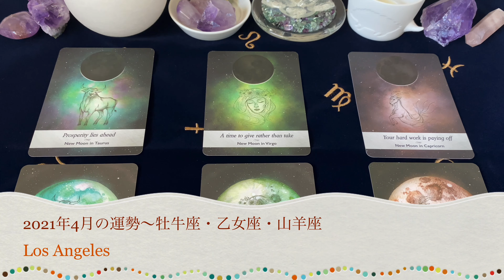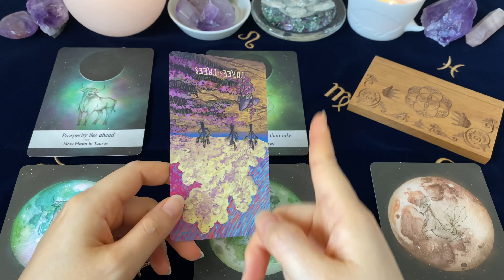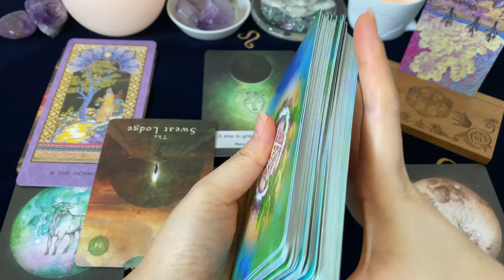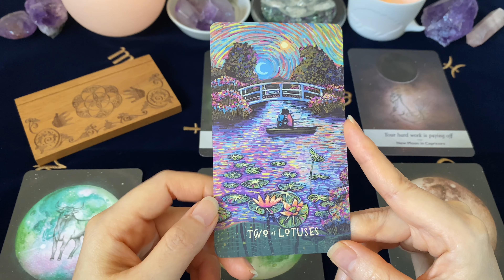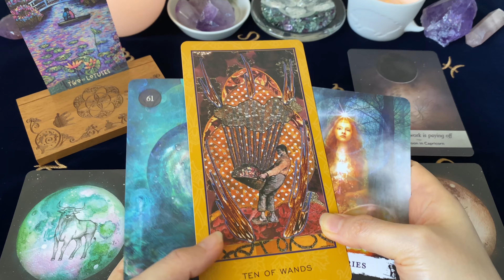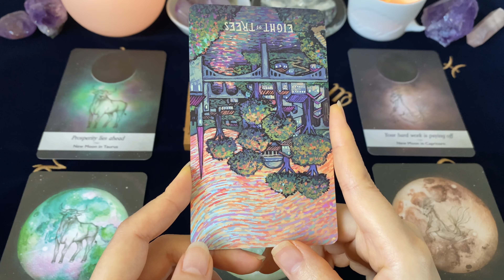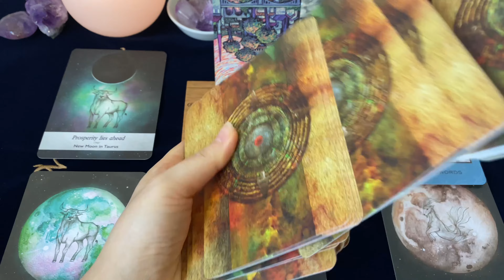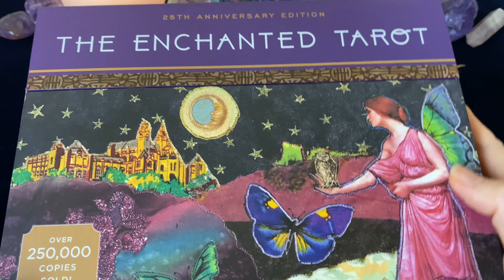🔮2021年4月の運勢🔮 牡牛座・乙女座・山羊座♉️♍️♑️🌏 現実創造のエネルギーが高まる一か月✨✨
今回のタロット＆オラクルカードリーディングは、「2021年４月の運勢～地の星座バージョン（おうし座♉️・おとめ座♍️・やぎ座♑️）」です✨

4月を前半と後半に分けて、前半（4月1日～12日前後）と後半（4月12日前後～月末）の運気を3つの星座さんに関して占ってみました💖

基本的には太陽星座（一般的な星占いの星座）について占っていますが、もしも太陽星座のメッセージがしっくりこないと感じたら、月星座やアセンダントの星座のメッセージもご参照ください🌟

（月星座：生まれた瞬間に月が運行していた星座の位置。
アセンダントの星座：自分が生まれた日・生まれた時刻その瞬間に、太陽の昇る東の地平線に位置していた星座。）

0:00:00 イントロ
0:00:32 4月の開運日
0:01:55 4月の全体的な傾向
0:04:44 占い方の説明
0:06:27 牡牛座さんリーディング
0:29:26 乙女座さんリーディング
0:50:51 山羊座さんリーディング
1:13:15 使用デッキのご案内